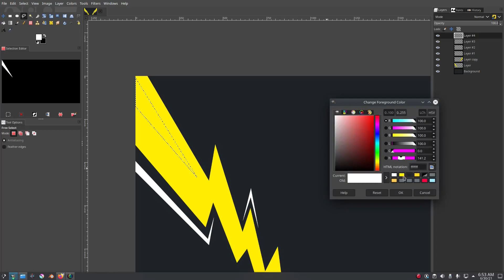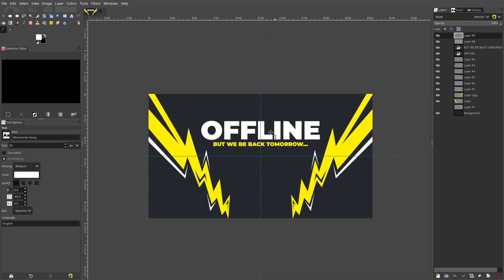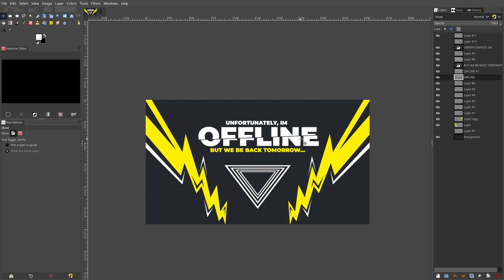Streaming Offline Screen Speedart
Intro / Outro music - The TutsByKai Theme by Kai

My name's Kai and I create short, simple tutorials to help you create your own art.